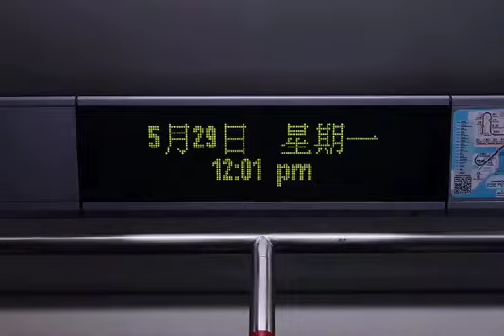港鐵廣播：旺角（荃灣綫下行）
（粵）下一站：旺角，乘客可以轉乘觀塘綫往黃埔沿途各站，左邊嘅車門將會打開。

（普）下一站：旺角，乘客可以换乘观塘线前往黄埔沿途各站，左边的车门将会打开。

（英）Next station: Mong Kok, interchange station for the Kwun Tong Line towards Whampoa, doors will open on the left.